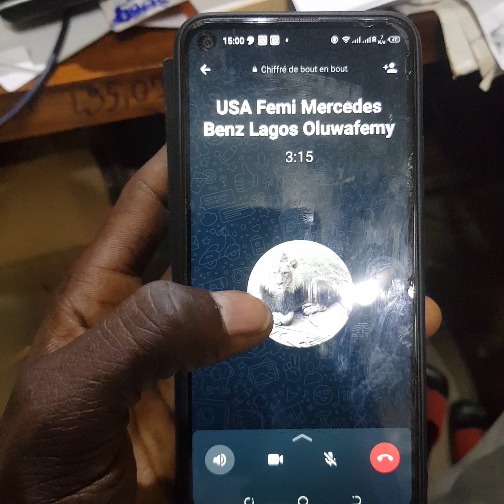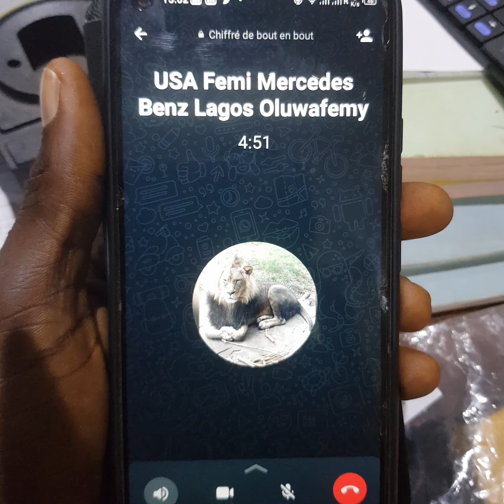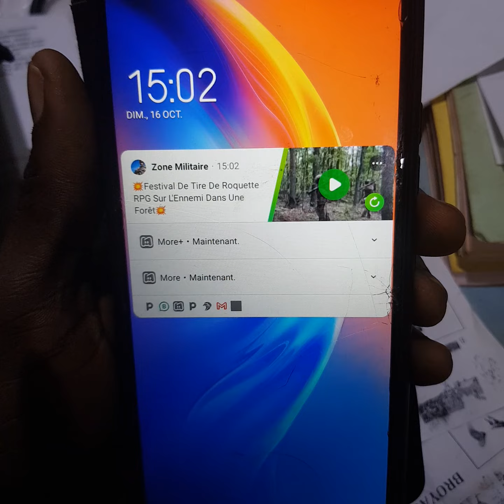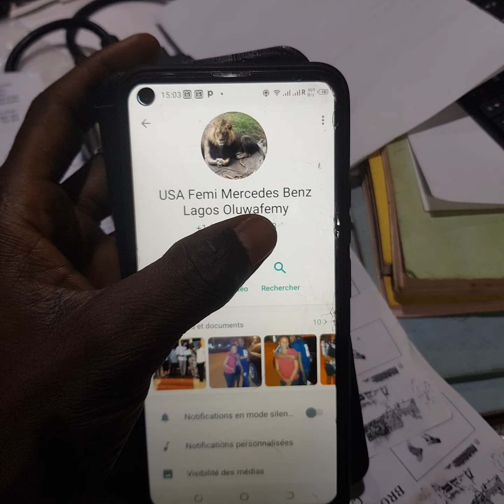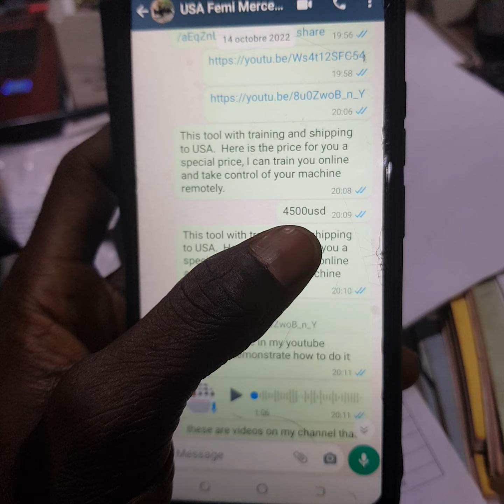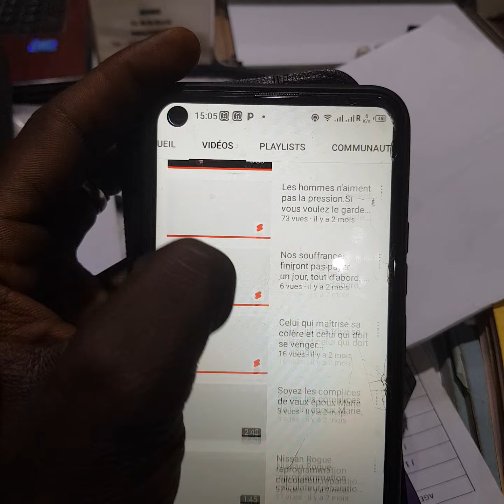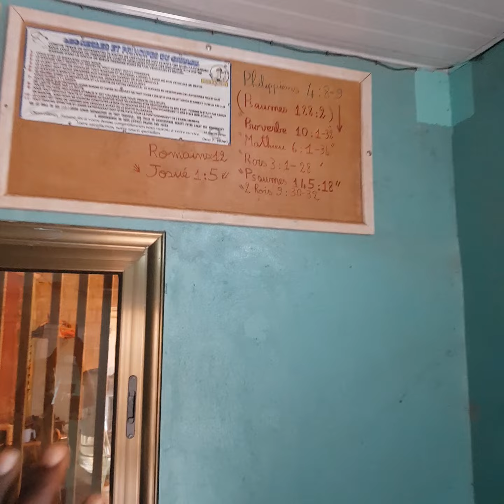formation 100 % pratique devenir expert en électronique automobile au Burkina Faso,Tél